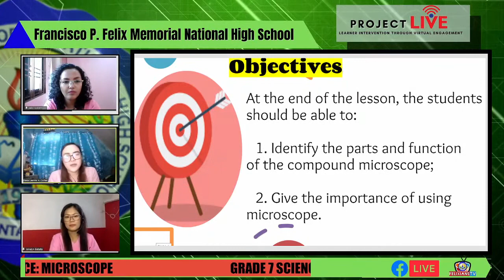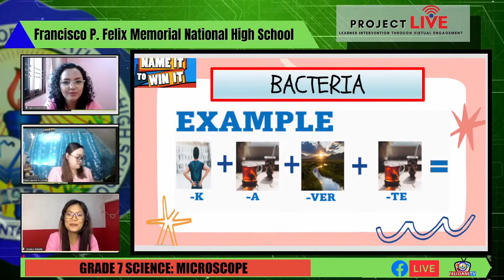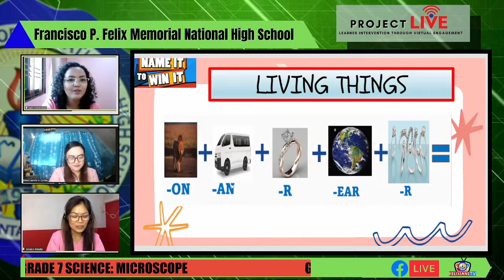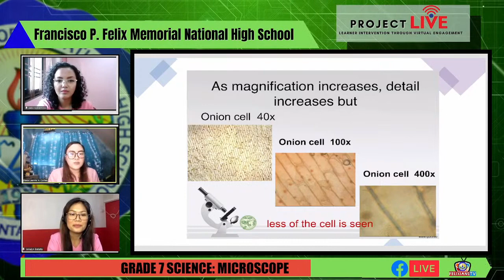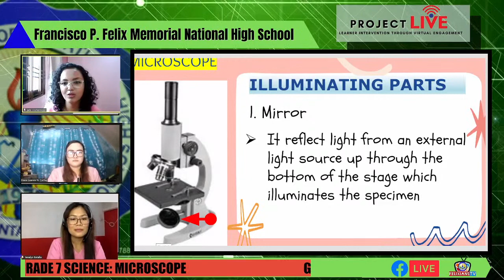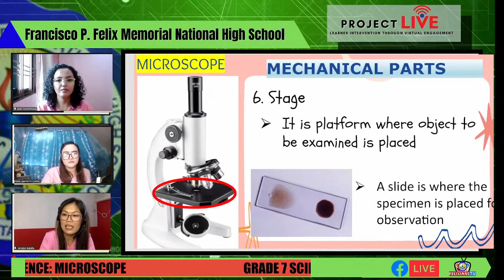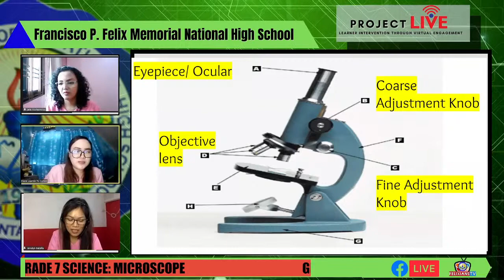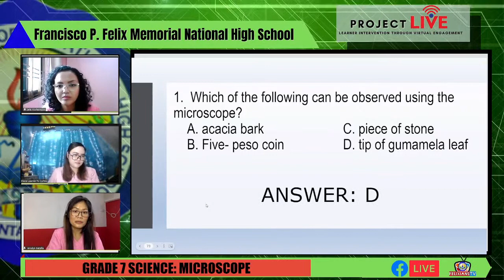GRADE 7 SCIENCE : MICROSCOPE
LIVE TEACHING
SCIENCE DEPARTMENT
8:00-9:00am

LIVE TEACHERS
Jenalyn Batalla
Mary Jade Ricohermoso
Diane Laarnie Cortez

Live Streaming via Fb page and Felixians TV youtube Channel